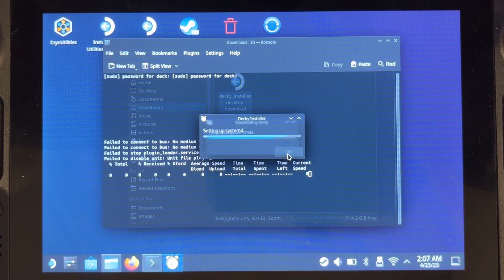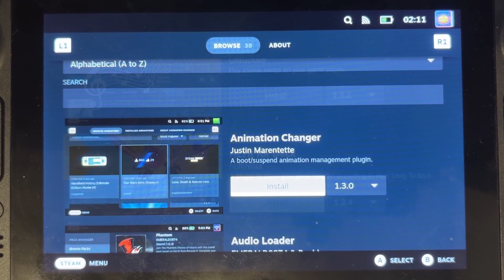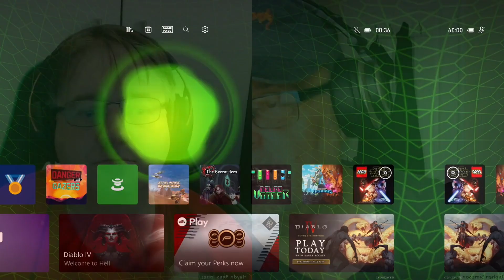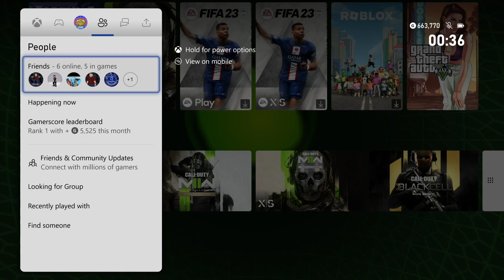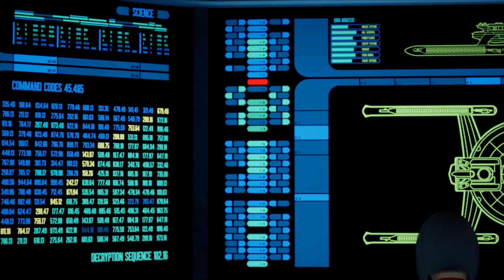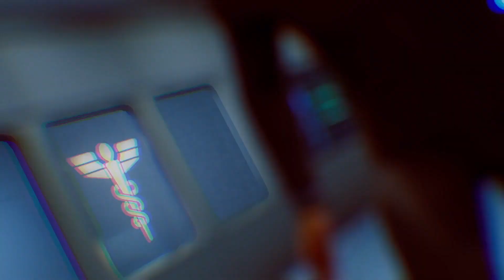Pop Culture Gamers Show 151 News Is Awful, But Humanity Is Addicted To It